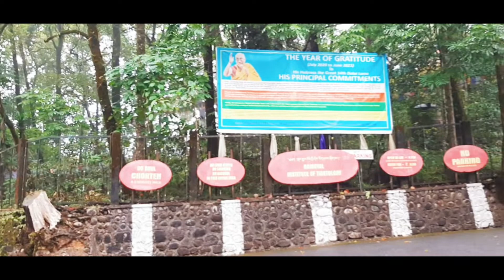[The Unplanned]🌻 ||A Cinematic Vlog to Do-Drul Chorten, Deorali || 🏯 [A E S T H E T I C]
Hi everyone,
I am back with a new video again. This vlog is a peaceful trip to Do-Drul chorten Monestry deorali, Gangtok. we enjoy the weather and everthing. Everything was perfect, so that helped us to get so many things off our mind and just enjoy the nature. I am much excited to post more videos in the coming future. 😊✌

Gear Used: Samsung A50
                  Moza Mini Nano SE

If any queries drop your emails on

Videos are all mine and original.✌